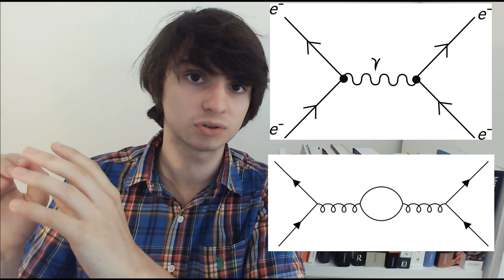Can Something Come From Nothing? Virtual Particles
Can something come from Nothing?

Ordinarily, one would think that nothing will come from Nothing, but recent developments in quantum physics seem to challenge our built-in intuitions about the world.

One of the most talked about idea in Quantum Physics is that of virtual particles. Virtual particles are said to pop in and out of the vacuum, seemingly uncaused. Some even suggest they show that things are created from Nothing all the time, and that perhaps our entire universe is a quantum fluctuation from Nothing!

Before we talk about whether these claims contain any truth, we need to address the fact that some physicists assert virtual particles don't actually exist at all!

Do Virtual Particles actually exist? If they do, is it the case that they come into existence from Nothing? Watch the video to find out!